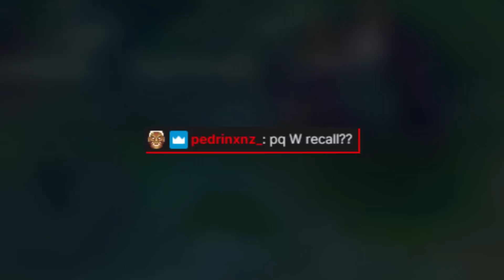A PRIMEIRA PARTIDA DO DIA É SÓ UM AQUECIMENTO 😏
🎵 Músicas:
TECHNO ◉ Nelly Furtado - Say It Right (Macon Remix)
PSY-TRANCE ◍ Daft Punk - Around The World (Takami Remix)